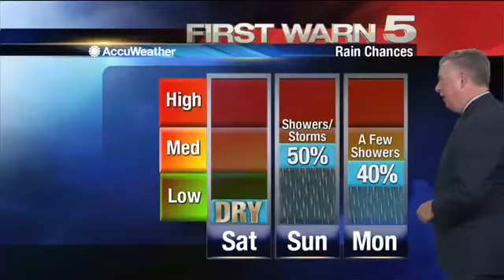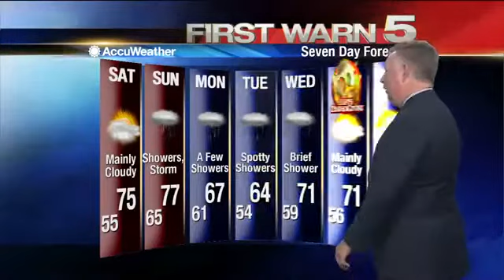Friday's Weather - 5 p.m.